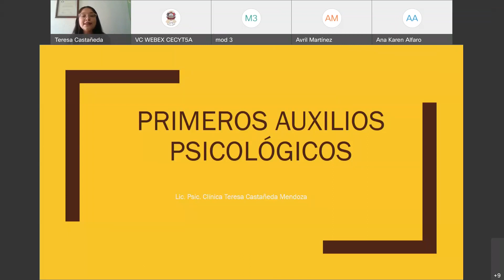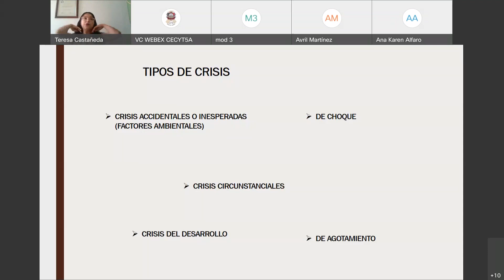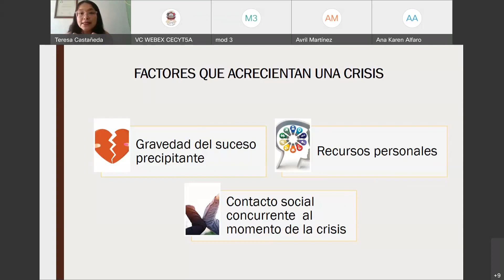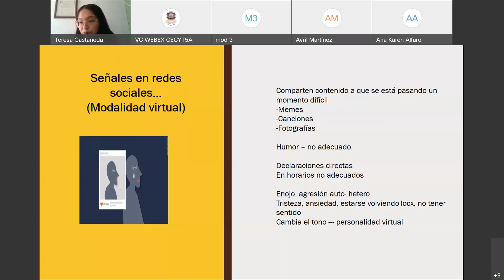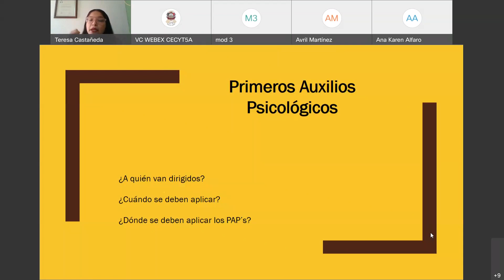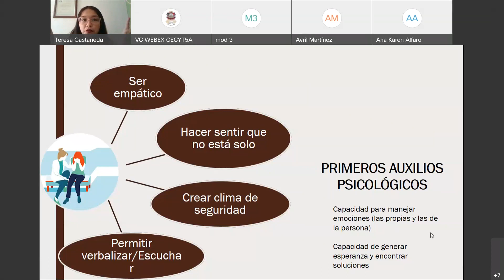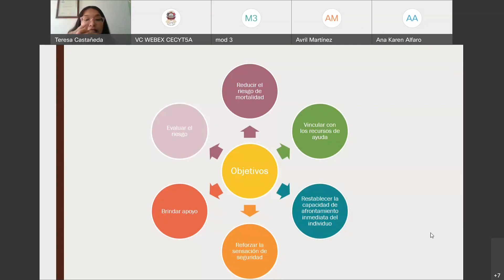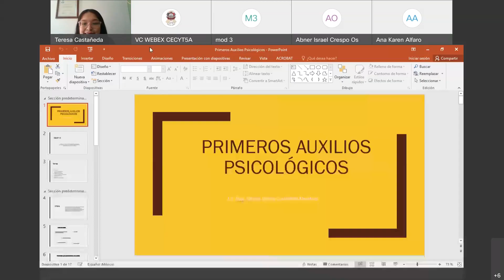Teresa Castañeda Mendoza. COLOQUIO IPN 2021